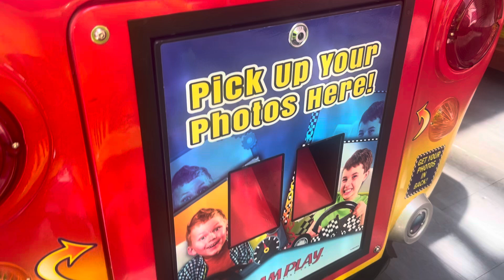Team play inc. 2023 photo Motion kiddie ride at square one mall (Not working)￼ (Now gone)